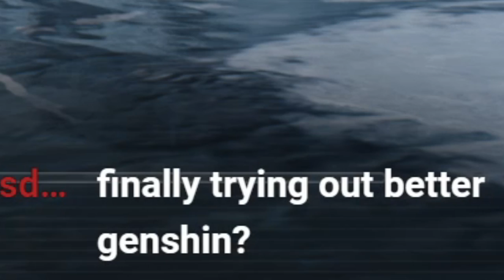NEWBIE TRIES WUTHERING WAVES FOR THE FIRST TIME!!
Today we see if Wuthering Waves is worth our time!